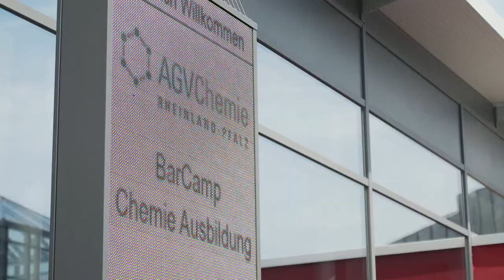BarCamp Chemie 2019 - Azubis finden, binden und ausbilden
Die Chemieverbände Rheinland-Pfalz führten das zweite BarCamp Chemie für die Mitgliedsunternehmen durch. Diesmal kamen Personalleiter, Ausbilder und PR-Verantwortliche für einen Tag am 25. Juni 2019 in Frankenthal zusammen.

Alle bewegte die gleiche Herausforderung: Gut ausgebildete Fachkräfte sind ein wesentlicher Erfolgsfaktor für Unternehmen. Doch die Betriebe sehen sich bei der Gewinnung von Fachkräften zunehmend mit dem Nachwuchs- und Fachkräftemangel konfrontiert. Egal welcher Standort, egal welche Unternehmensgröße: die Betriebe sind gefordert, verstärkt Ausbildungsmarketing zu betreiben.

An dieser Schnittstelle arbeiten Ausbildung und Kommunikation immer enger zusammen. Denn das Ausbildungsmarketing endet nicht mit der Veröffentlichung einer Stellenanzeige und der Einladung passender Bewerberinnen und Bewerber.

Die Bandbreite der Aktivitäten hat sich erweitert: nach der Vertragsunterzeichnung geht es um die Bindung der Azubis in spe an das Unternehmen und das Onboarding.

Auf dem BarCamp wurden die Elemente dieser „Kommunikationskette“ thematisiert. Die Teilnehmerinnen und Teilnehmer tauschen sich aus und gaben so neue Impulse für die Praxis. Zudem konnten sich Personalleiter, Ausbilder und PR-Verantwortliche besser vernetzen und von den Erfahrungen in anderen Unternehmen profitieren.

Mehr Infos zur Chemie, der Ausbildung und den Verbänden gibt es unter